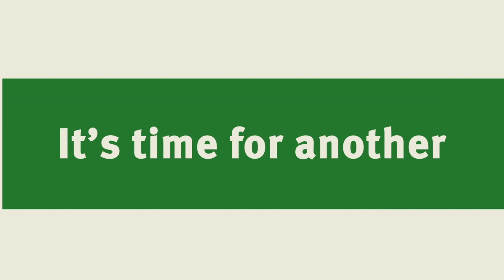Game Changing Moment: Gophers Stun Badgers in 1993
In this Pioneer Game Changing Moment, see how the 1993 Golden Gopher Football team stunned the undefeated and Rose Bowl-bound Wisconsin Badgers at the Metrodome.